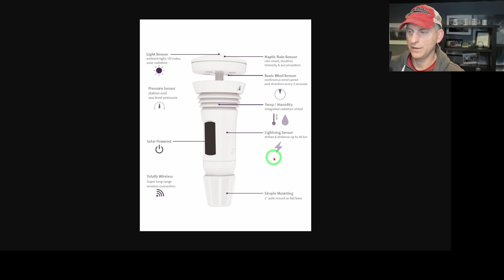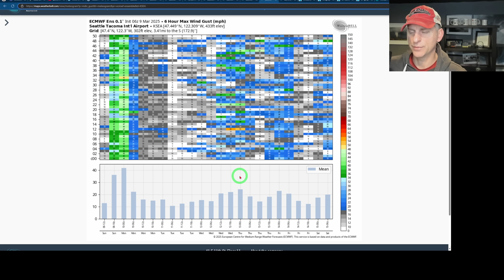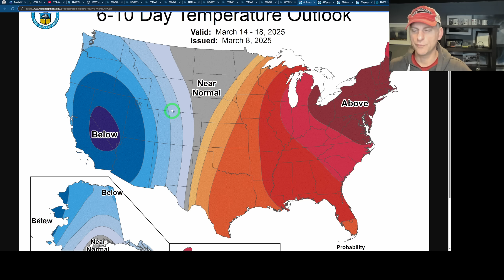Pacific NW Weather Update!